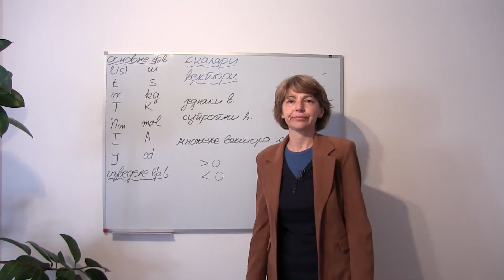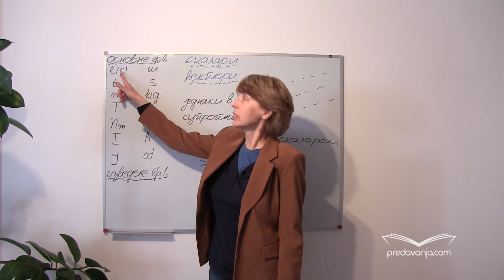Fizičke veličine - Fizika I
Osnovne i izvedene fizičke veličine. Skalari i vektori. Množenje vektora skalarom. Sabiranje vektora metodom paralelograma.